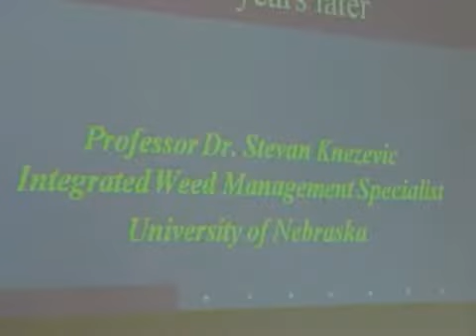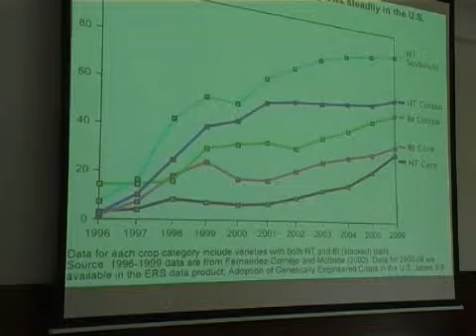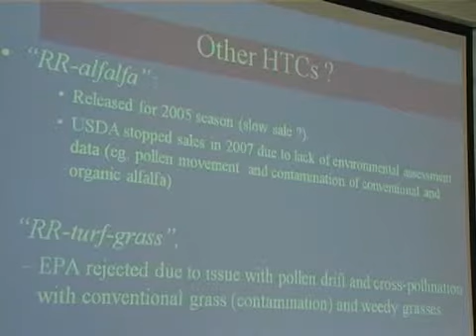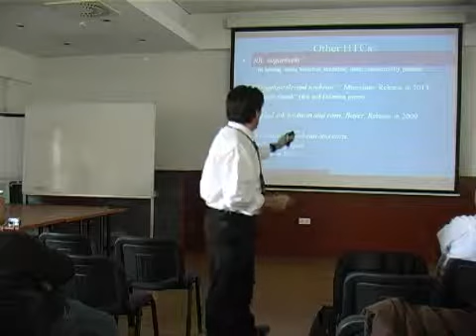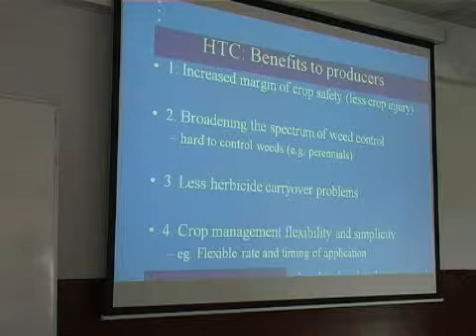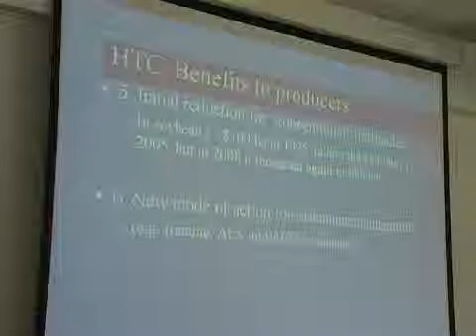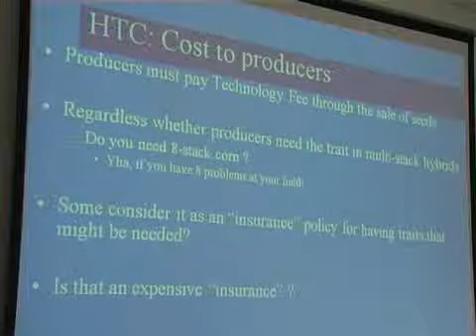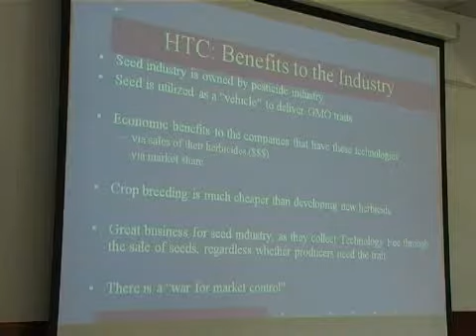Gensko spremenjeni organizmi 10 let pozneje 1. del (delovno gradivo)